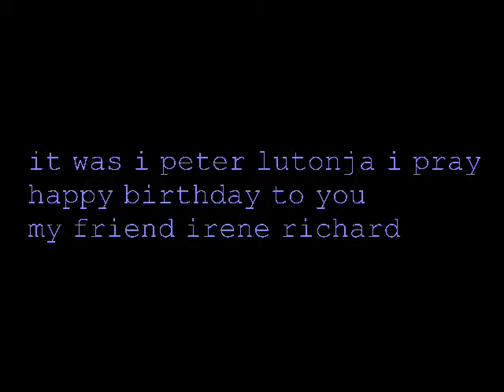Nakuwish rafiki yangu Irene mungu akuzidishie miaka 1000